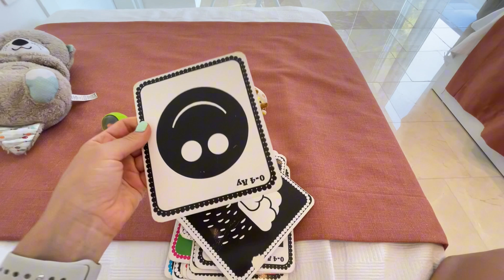ТОП-7 покупок для новорожденного (+2 бонуса). Видео 2023 года!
Тайм-коды:
0:13 - первая ТОП-покупка для новорожденного
1:48 - вторая ТОП-покупка для новорожденного
2:24 - третья ТОП-покупка для новорожденного
3:19 - четвертая ТОП-покупка для новорожденного
4:04 - пятая ТОП-покупка для новорожденного
4:48 - шестая ТОП-покупка для новорожденного
6:22 - седьмая ТОП-покупка для новорожденного

Добро пожаловать! Я Марта и мы с семьей живем в Турции!

У меня на канале влоги про:

🤰🏻 Беременность и роды в Турции
🩵 Сын: все этапы его развития, самоприкорм, умелки и как мы проводим время))
🇹🇷 Турция! Переезд, цены, обзоры продуктов, плюсы/минусы жизни тут.

Моя особенность - я всегда говорю ЧЕСТНО! честное материнство и lifestyle без вылизанной картинки 😈

ПРИСОЕДИНЯЙСЯ! Я снимаю регулярные влоги! 🫶🏻